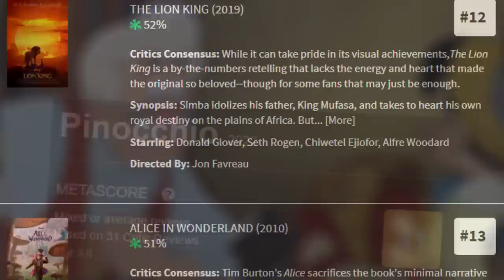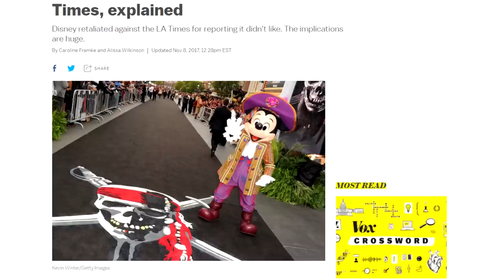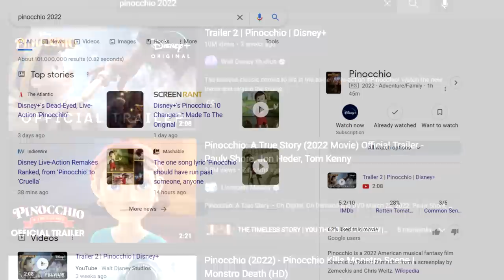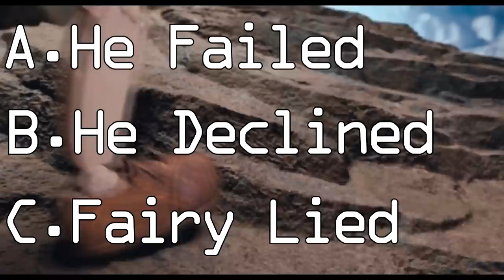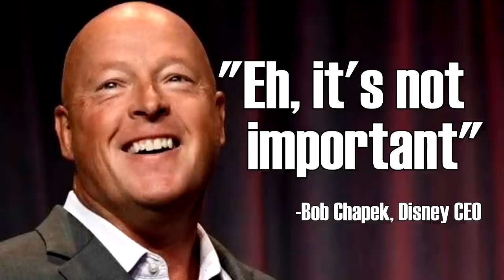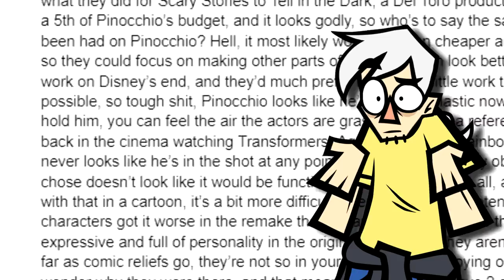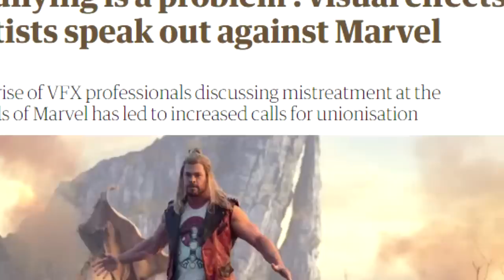Disney’s Pinocchio Remake is a Clueless Embarrassment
Install Raid for Free ✅ IOS/ANDROID/PC and get a special starter pack 💥 Available only for the next 30 days!

Pinocchi-oh-no. (PS: I realized Pinocchio turns into a real boy at the end after editing. I was just confused because the CG was bad at conveying it and the narration made it sound super ambiguous, so blame Disney, not me lol)

0:00 - Intro
1:29 - Advert
3:00 - Intro Ext.
6:17 - Failed Repetition
10:24 - The Point
16:08 - New Shit
21:37 - Visuals